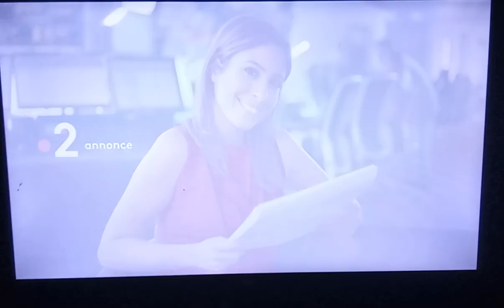France 2 Annouce